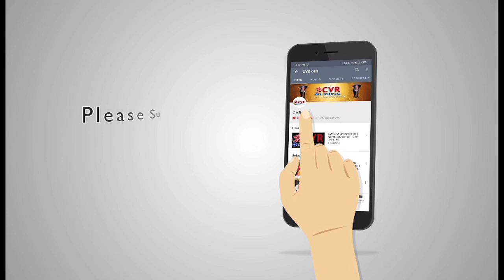శరవణ భవ | Sharavana Bhava | Machiraju Kiran | Episode 15 | Part 1 | CVR OM